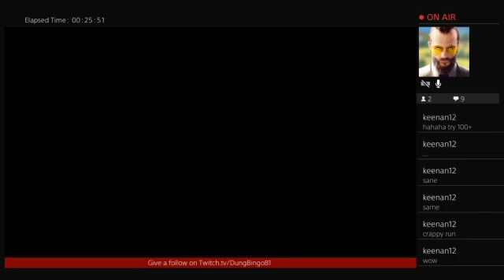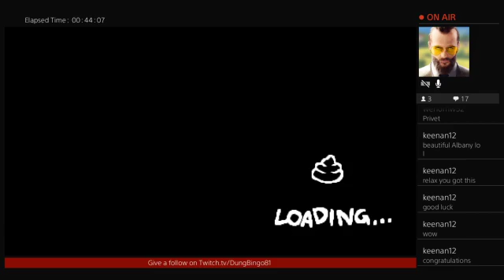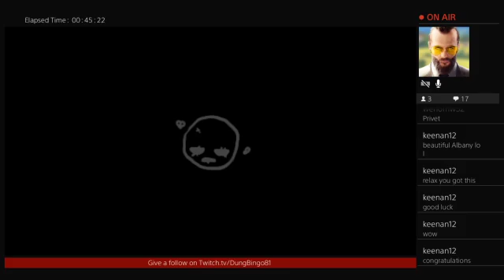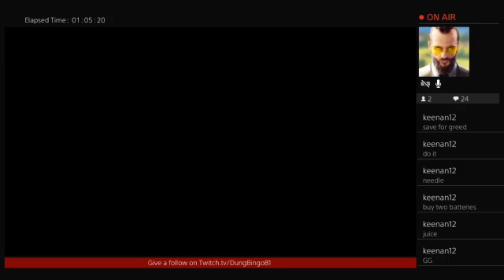The Binding of Isaac Afterbirth+ #116 (Stretching) 2